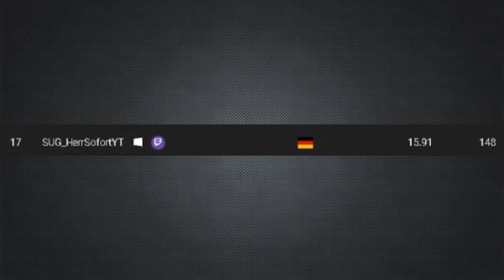Fortnite Battle Royale 15 Kills in a MONTAGE | HerrSofort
Creator Code: SofortuGleichTTV
Creator Code: SofortuGleichTTV
Creator Code: SofortuGleichTTV

Unsere Spielernamen:
HerrGleichYT
SofortuGleichTTV
SUG_HerrSofortYT

fortnite,
fortnite battle royale,
fortnite montage,
fortnite battle royale montage,
fortnite a montage,
fortnite gameplay,
fortnite gameplay no commentary,
fortnite gameplay creative common,
fortnite gameplay no copyright,
fortnite gameplay music,
fortnite montage no commentary,
fortnite kills,
fortnite kills montage,
fortnite montage kills,
fortnite br,
fortnite br montage,
fortnite a montage,
fortnite 15 kills montage,
free fortnite gameplay no copyright season 9,
free fortnite gameplay no copyright